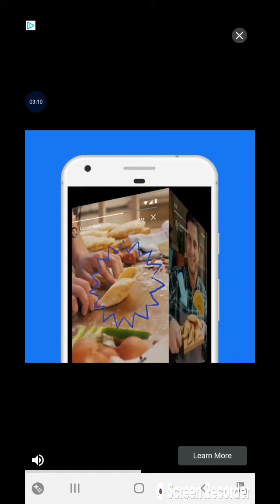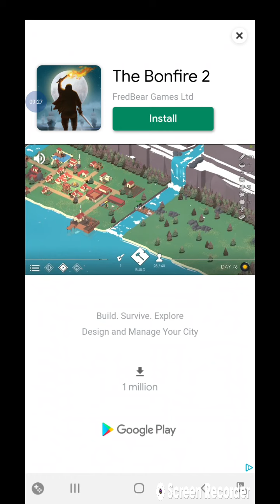delivering some vary important documents:Occidental heroes part 4